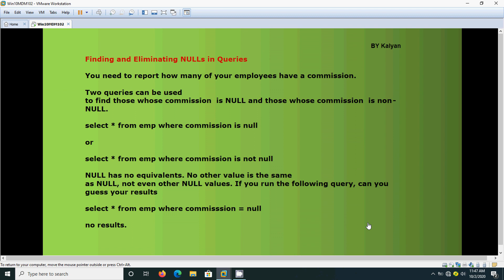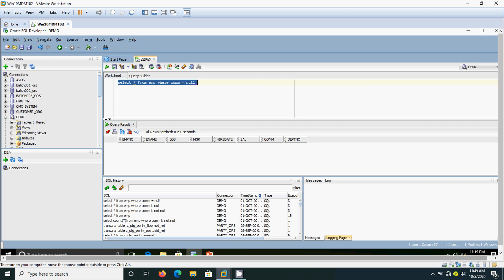Handling Null Values in Queries, Oracle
Handling Null Values in Queries In Oracle